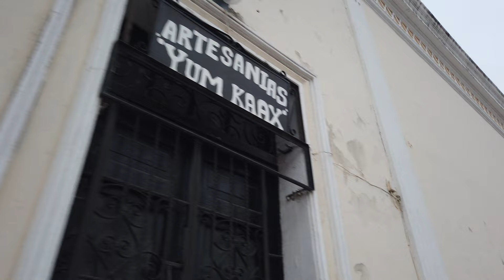Walking in Valladolid - Yucatan -Mexico [4K]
Filmed in 4K 60p resolution.

Follow the MBC Family:
 @MBC Music

Walking around Mexico. MBC Travel.